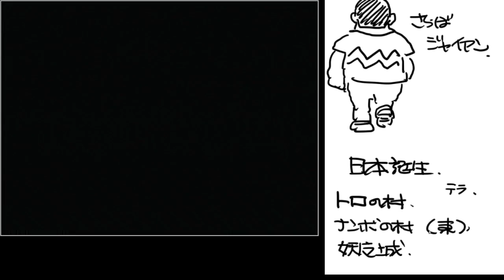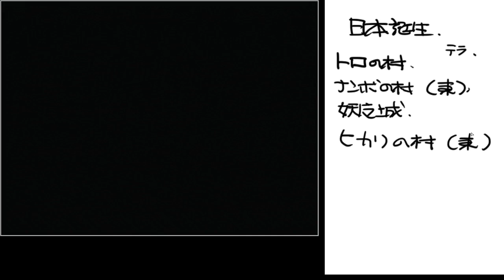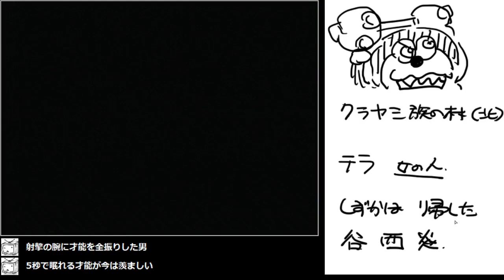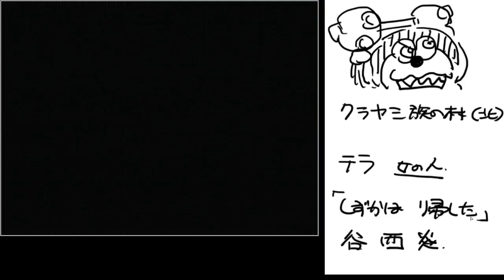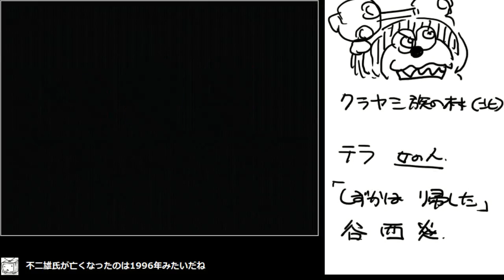30年前の名作RPG （06）ドラえもん ギガゾンビの逆襲 2019 03 16 11 26 49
手書きの攻略ノートを添えて